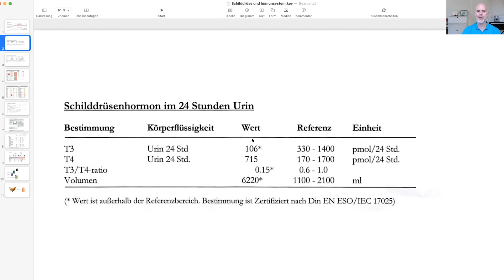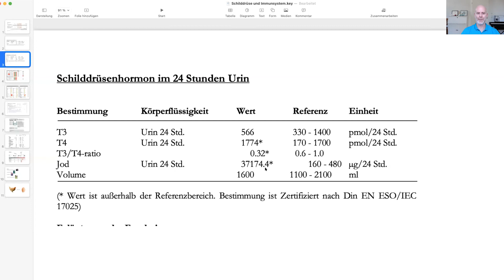Ohne diese Nährstoffe kann deine Schilddrüse nicht funktionieren | Dr. Lars Kurvin & Sören Schumann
Unverzichtbar für eine funktionierende Schilddrüse:
📖 E-Book inkl. Hörbuch "Die ganzheitliche Parasitenkur"
📖 Unser E-Book (inkl. Hörbuch) „Befreie dich von Krankheitserregern und chronischen Infektionen – In 10 Schritten zu einem starken Immunsystem“
📺 Chronische Infektionen Kongresspaket (Dieses und über 40 weitere Top-Interviews in voller Länge inkl. schriftliche Zusammenfassungen & Boni im Wert von über 200 €)
📖 Gratis E-Book "5 Fakten über chronische Infektionen, die dir dein Arzt nicht sagt"
Mit Wem: Dr. Lars Kurvin (Ganzheitsmediziner, Facharzt für Orthopädie und Unfallchirurgie)

Thema: Was die Schilddrüse mit dem Immunsystem und chronischen Infektionen zu tun hat
- Welchen Einfluss hat die Schilddrüse auf das Immunsystem?
- Welche Rolle speilt diesbezüglich Untertemperatur?
- Welche Zusammenhänge bestehen zwischen Schilddrüse und chronischen Infektionen mit Borrelien, EBV usw.?
- Was sind die wichtigsten Tipps für eine Schilddrüse in Topform?
- Welche Nährstoffe sind unverzichtbar für eine funktionierende Schilddrüse (Vitamin D, Vitamin K2, Jod, Selen, B-Vitamine, Eisen)

▶▶▶ Immer top informiert sein und keine wichtigen Infos mehr verpassen:
▶▶▶  Meine Empfehlungen bei chronischen Infektionen:
🌿 Ist in der Lage, Biofilme aufzulösen (Tinktur) oder (Tee)